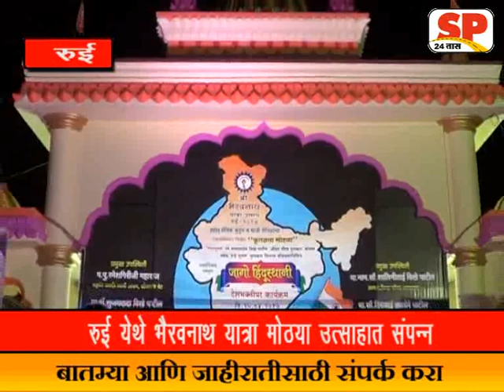रुई य़ेथे भैरवनाथ य़ात्रेनिमित्त माजी सैनिकांचा सत्कार सोहऴ्याचे आय़ोजन sp 24 news